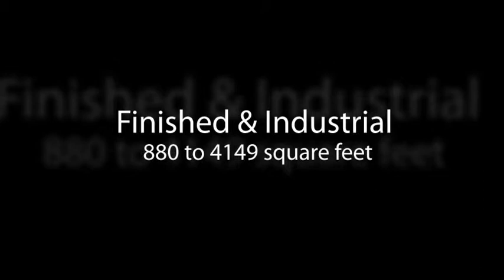PROMENADE LOFTS ~ 2100 16TH STREET DENVER CO 80202 ~ DOWNTOWN DENVER LOFTS AND CONDOS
Promenade Lofts is located in the Central Platte Valley, downtown Denver's newest community. The neighborhood faces Commons Park along the South Platte River. To the north is Coors Field, to the south Cherry Creek, the Pepsi Center, and SixFlags/Elitch Gardens. To the east is historic Lower Downtown Denver (LoDo), with its endless array of restaurants, pubs, museums, and cultural performances.

"Urban chic" is the perfect description of these 1 to 4-bedroom lofts. In addition to exposed concrete columns and ducts and mosaic glass ceramic tile in the bathrooms, many of these residences have floor-to-ceiling, wall-to-wall views of the city and the striking mast and cable suspension bridge that links Riverfront Park to downtown.

The seven-story building has 66 lofts that range in size from 885 to 4,149 square feet and have the most contemporary look of the Riverfront Park residential buildings.